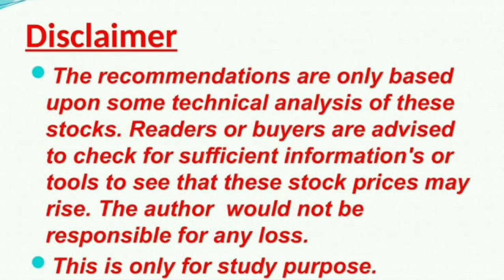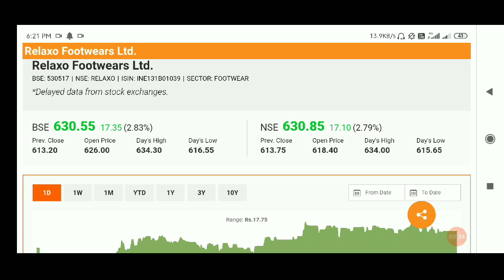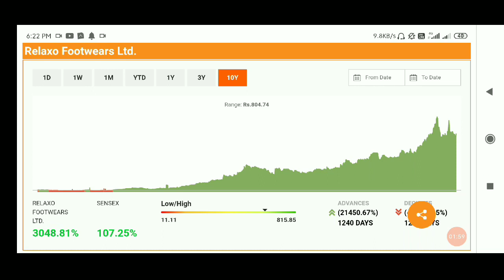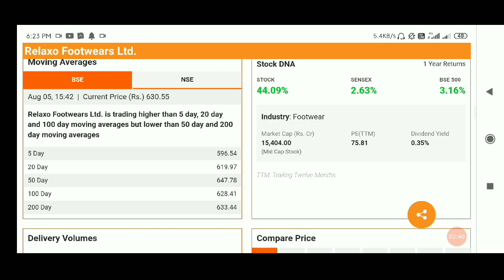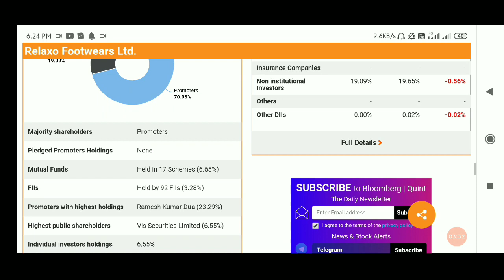RELAXO FOOTWEAR Share Latest News, RELAXO FOOTWEAR Share Target, RELAXO FOOTWEAR Stock Analysis,